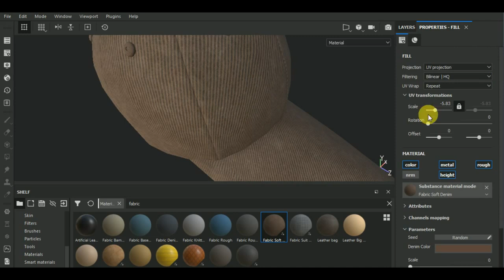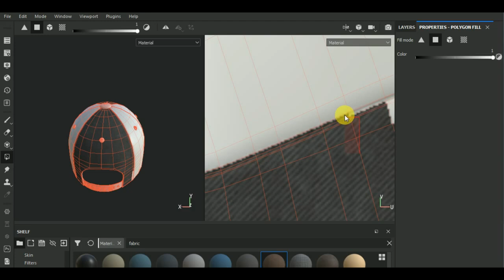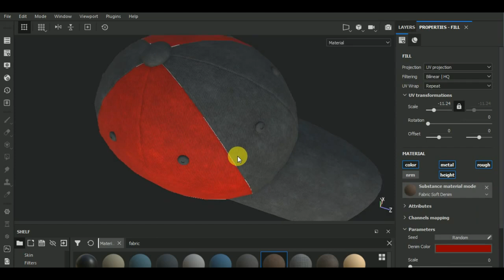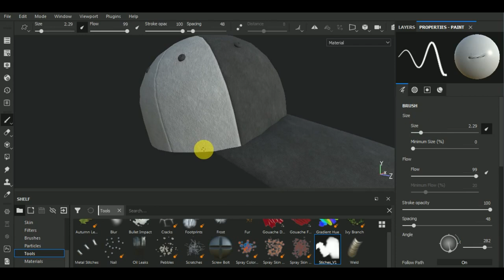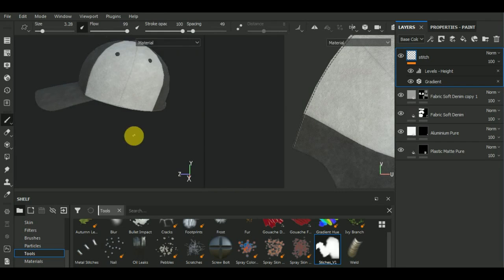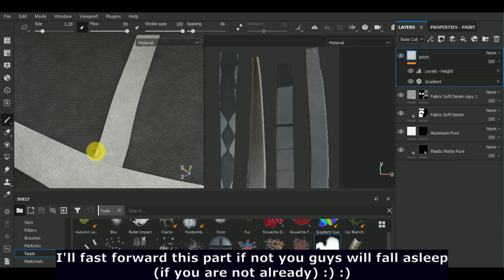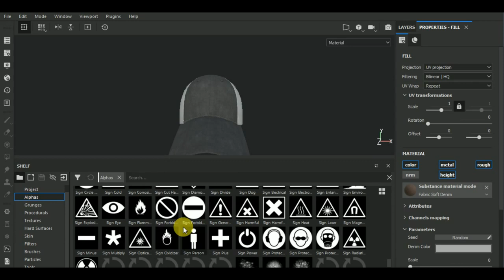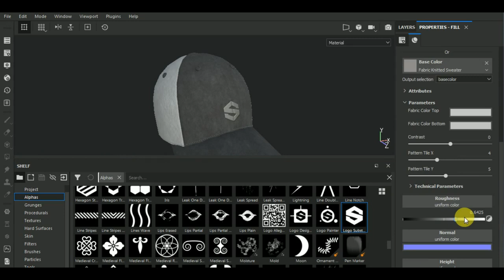Modeling & Texturing a Baseball Cap - Part3 [Texturing]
In this video I show you how to Texture a a Baseball Cap in Substance Painter.